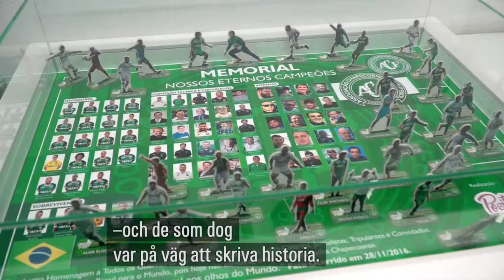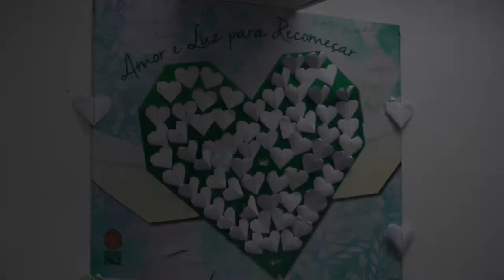Chapecoense - one year after crash in Colombia - produced by Swedish Television